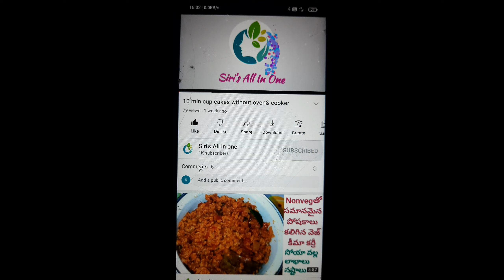బామ్మల కాలంనాటి పప్పు పులుసు, పచ్చిమిర్చి వేపుడుTraditionsldal& chillifry